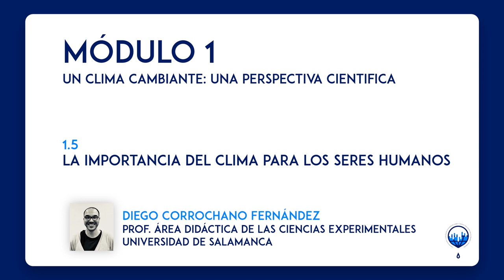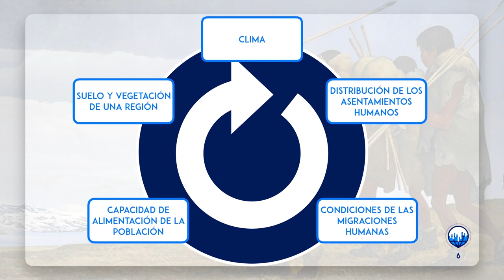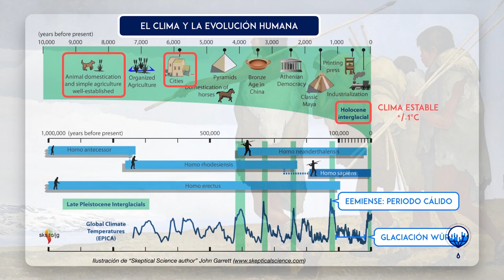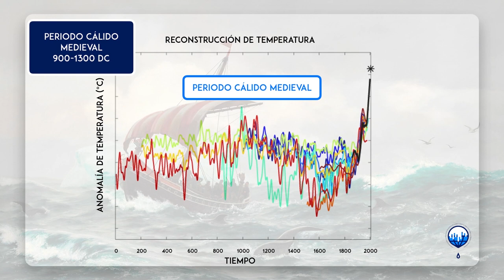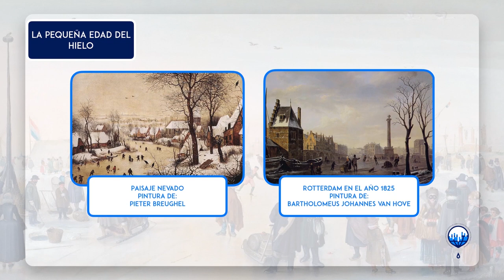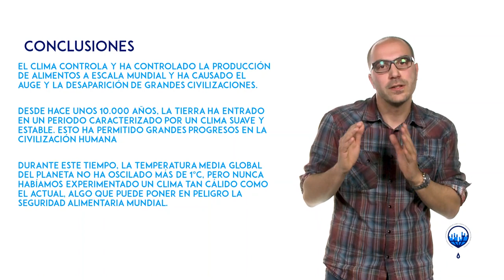ClimaMooc_INTEF - Concienciación cambio climático | Unidad 1 - 1.5. La importancia del clima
Vídeo presentación del capítulo quinto de la unidad 1 del MOOC del INTEF "Concienciación y capacitación en materia de cambio climático para docentes".